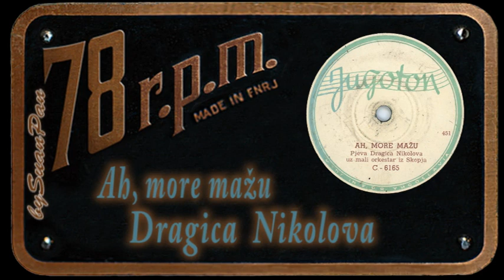Dragica Nikolova - Ah, more mažu